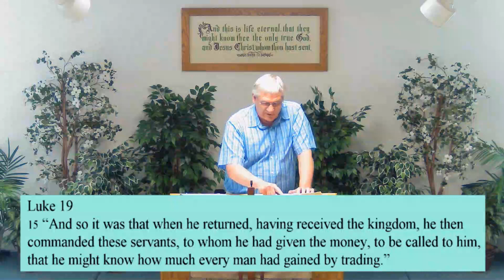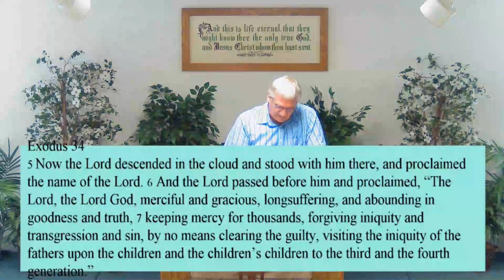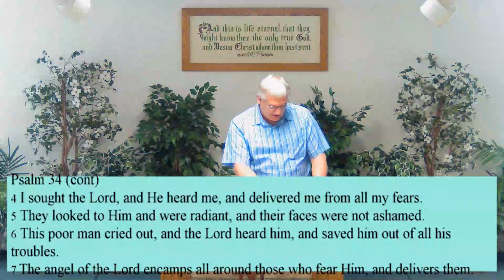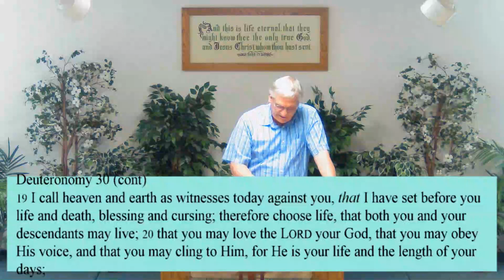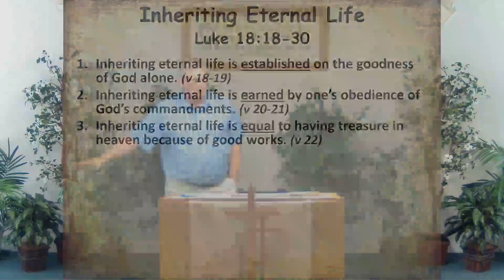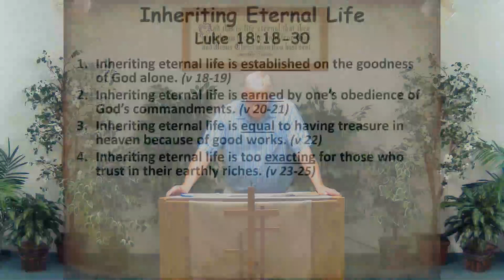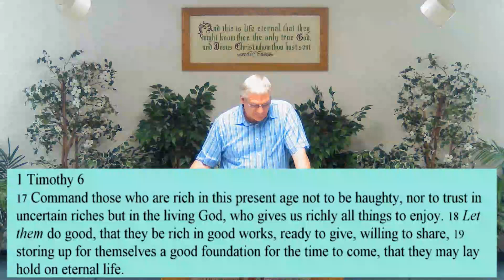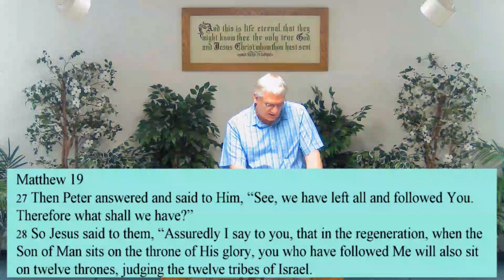Inheriting Eternal Life (Luke 18:18-30)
Title: Inheriting Eternal Life
Reference: Luke 18:18-30

A faithful, committed disciple of Jesus will inherit eternal life.

Here's the link to for the Notetaker PDF (download print and hand write notes).

For more information about Trinity Bible Church at River Oaks (Biloxi, MS) -- check out our